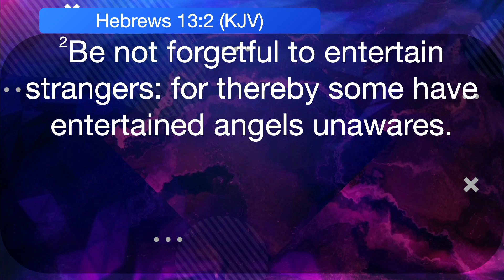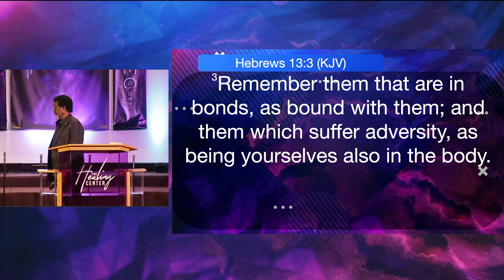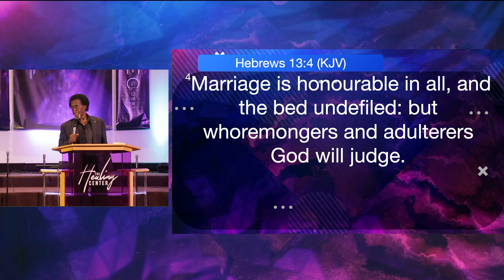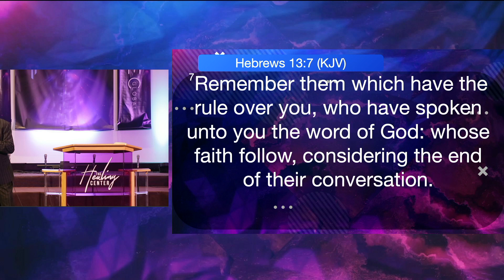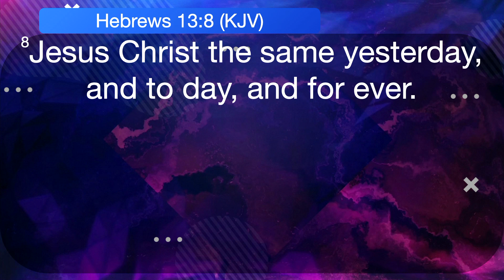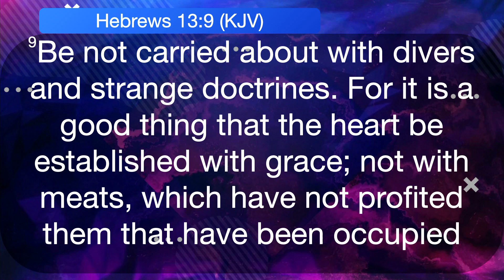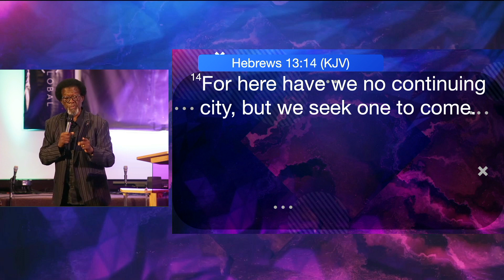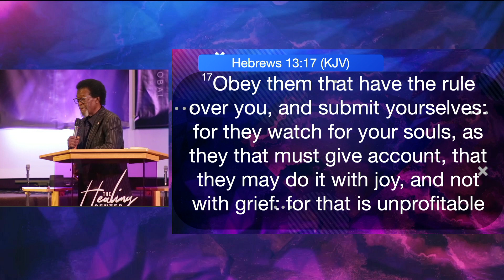Bishop Social an Religious 3 16 23